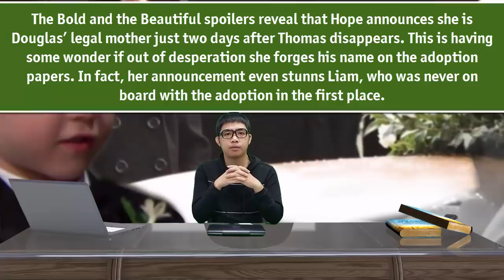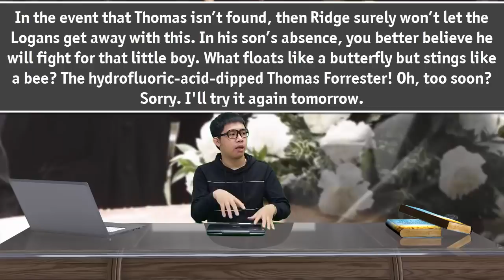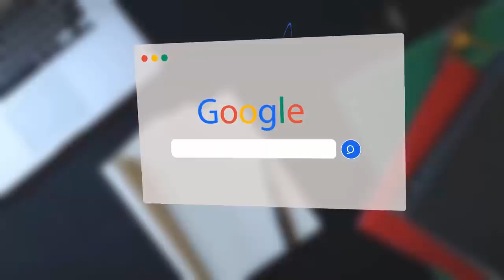Thomas's body was found by the police, his funeral took place afterwards The Bold and the Beautiful